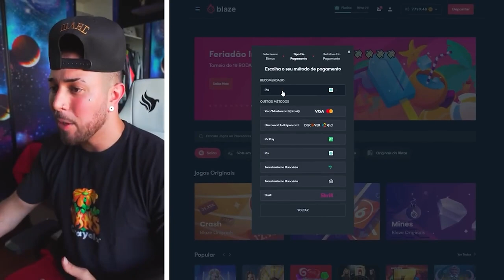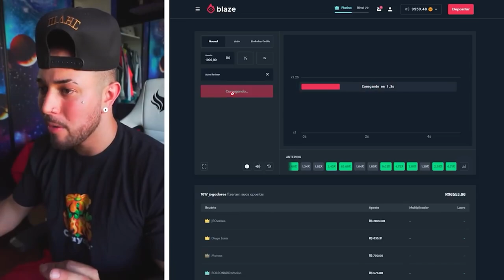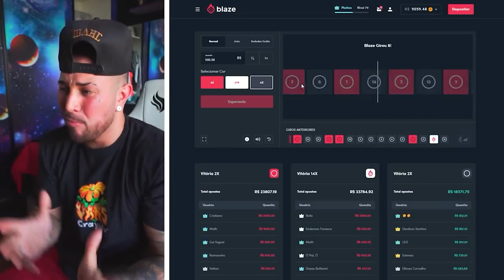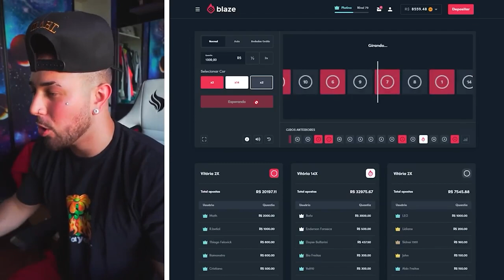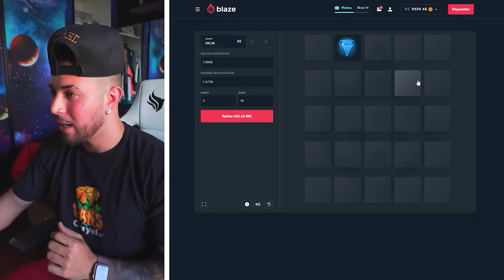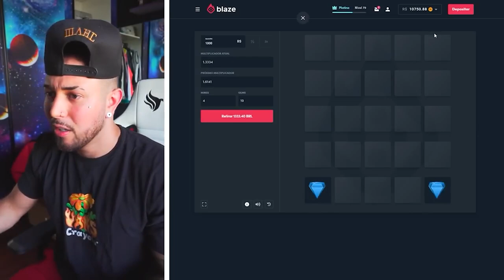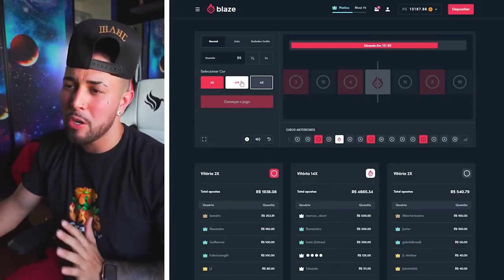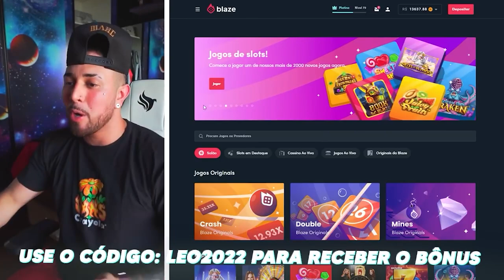ESCONDI UM IPHONE 11 NOVINHO NA CASA DA MINHA MÃE E QUEM ACHAR E DELE !!! 😱📱